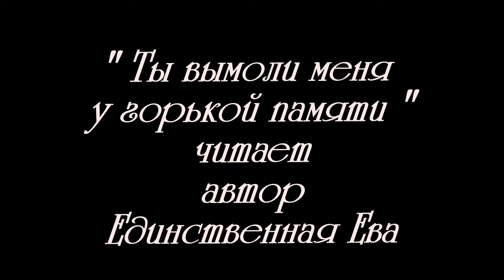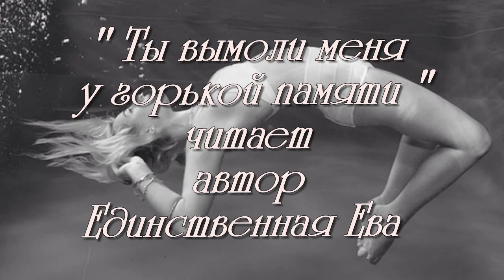Ты вымоли меня у горькой памяти "читает автор Единственная Ева